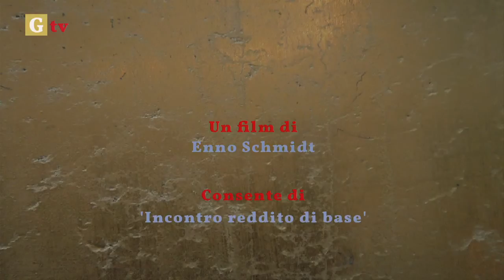Reddito di base incondizionato: cos'è in una breve sintesi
Un breve film su di una idea semplice, ma che corrisponde alla vita e ci permette di vedere le cose in un modo nuovo.

"Un impulso fondamentale ed indispensabile per salvare e mantenere l'economia, la socialità e la qualità di vita in modo libero e democratico."
Pierluigi Zanchi, imprenditore.

Reddito di base incondizionato
Un film di Enno Schmidt, 13 minuti